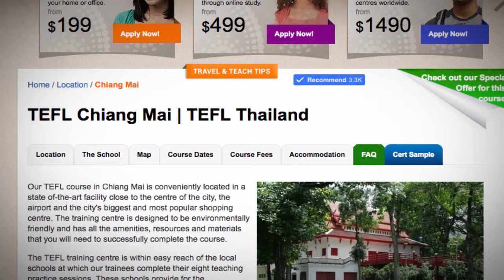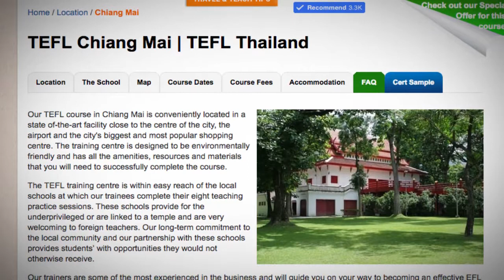Welcome to Our TEFL / TESOL School in Chiang Mai, Thailand | Teach & Live abroad!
Our TEFL course in Chiang Mai is conveniently located in a state of-the-art facility close to the centre of the city, the airport and the city's biggest and most popular shopping centre. The training centre is designed to be environmentally friendly and has all the amenities, resources and materials that you will need to successfully complete the course.

The TEFL training centre is within easy reach of the local schools at which our trainees complete their eight teaching practice sessions. These schools provide for the underprivileged or are linked to a temple and are very welcoming to foreign teachers. Our long-term commitment to the local community and our partnership with these schools provides students’ with opportunities they would not otherwise receive.

Our trainers are some of the most experienced in the business and will guide you on your way to becoming an effective EFL teacher. They will offer you insight into the life of an English language teacher as well as providing you with all the tools to teach an effective, fun, inspiring lesson. You will learn different teaching methodologies, classroom management techniques and a little Thai on your journey to becoming a qualified TEFL graduate with ITTT.

Find out more about taking a TEFL course in Chiang Mai